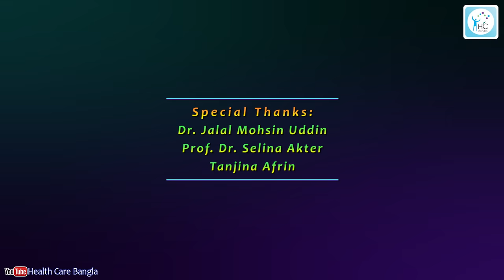হঠাৎ মৃত্যুভীতি | Panic Disorder and Agoraphobia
আলোচনা করেছেনঃ
ডাঃ মোঃ রাইসুল ইসলাম পরাগ
মনোরোগ বিশেষজ্ঞ
এমবিবিএস, ঢাকা মেডিকেল কলেজ হাসপাতাল।
এমডি (সাইকিয়াট্রি), বঙ্গবন্ধু শেখ মুজিব মেডিকেল বিশ্ববিদ্যালয়।
রেজিষ্ট্রার (সাইকিয়াট্রি), ঢাকা মেডিকেল কলেজ হাসপাতাল।

চেম্বার-১:
আনোয়ার খান মডার্ন ডায়াগনস্টিক সেন্টার এন্ড হসপিটাল, বনানী শাখা।
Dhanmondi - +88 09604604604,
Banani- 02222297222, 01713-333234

চেম্বার- ২:
বাংলাদেশ সাইকিয়াট্রিক কেয়ার লিঃ
সিমান্ত সম্ভার শপিং কমপ্লেক্স, ধানমন্ডি
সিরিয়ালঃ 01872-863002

Speaker:
Dr. Md. Raisul Islam Parag
MBBS (DMC), BCS (Health)
MD- Psychiatry (BSMMU)
Registrar (Psychiatry)